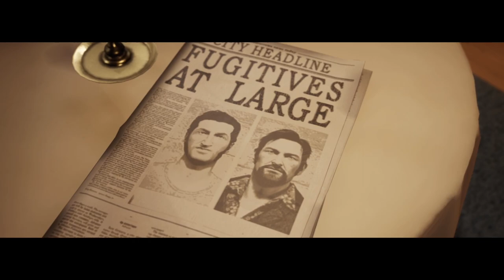We've Constructed | A Way Out [Episode 5]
In this episode, Vincent and Leo try to figure where Harvey is so they can exact revenge. That's basically what their friendship is built on, needing revenge on the same person.

Critiques on videos and gameplay tips are always welcome! Just no spoilers, please!